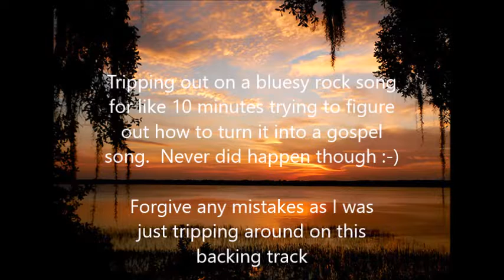Kin Folk - bluesy rock song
Goes on and on for like 10 minutes :-)  Forgive the mistakes please I was just jamming to it